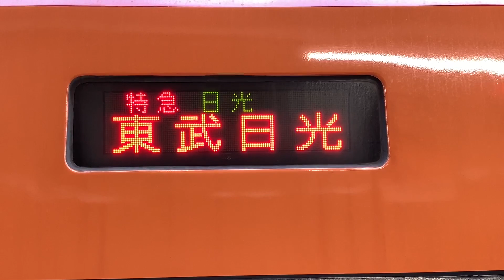253系 特急 日光1号 東武日光行き 51號